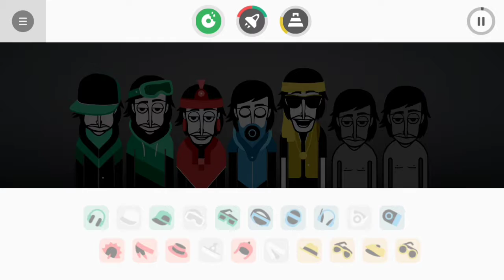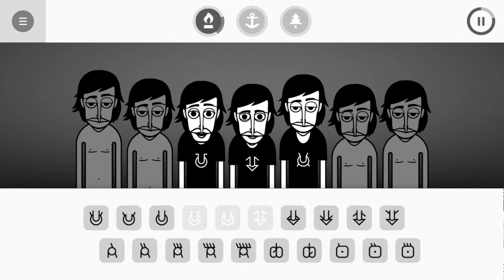Life: ༼ つ ◕_◕ ༽つ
Ba dum Tss